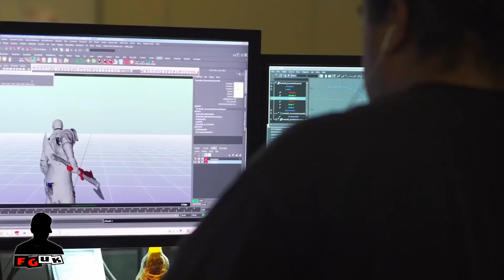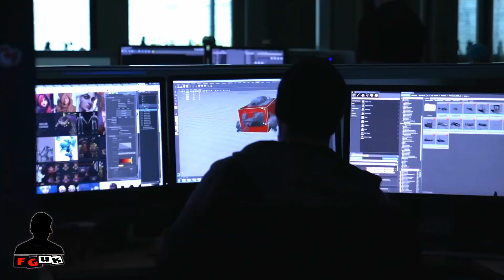Sony PlayStation CEO Prepares "Dream PS5 Launch"; Appoints New Worldwide Game Studios Head!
PlayStation CEO Against PS Now Day & Date Releases; Values its First Party Studios  + Much More!

Follow via Twitter @foxygames_uk

Links

OPINIONS EXPRESSED BY FOXY GAMES UK NOT REPRESENTATIVE OF SONY, NINTENDO, MICROSOFT CORP. OR PARTNERS.